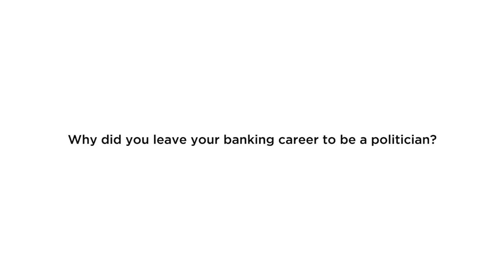H.E. Mr Shaukat Aziz: 3 Insights on governing Pakistan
Why did H.E. Mr Shaukat Aziz, former Prime Minister of Pakistan, leave his banking career to become a politician? What gives him impetus in what he does? Mr Aziz gave us three insights on governing Pakistan which included his first-hand recount of surviving an assassination attempt.